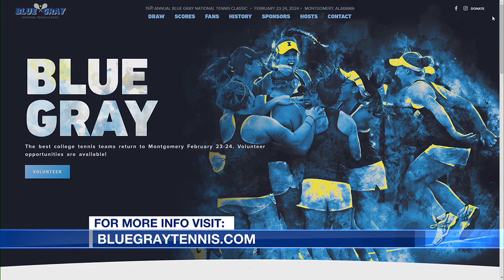76th annual Blue-Gray National Tennis Classic returns this weekend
Some of the best college tennis teams in the country will be right here in the River Region for the 76th Annual Blue-Gray National Tennis Classic.